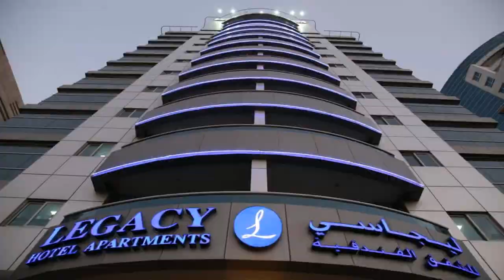Luxury Hotel Apartment In Dubai - Gif Maker DaddyGif.com (see description)